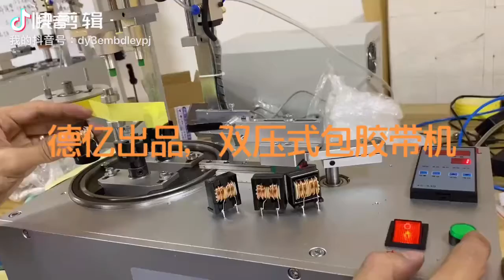双压式包胶带机